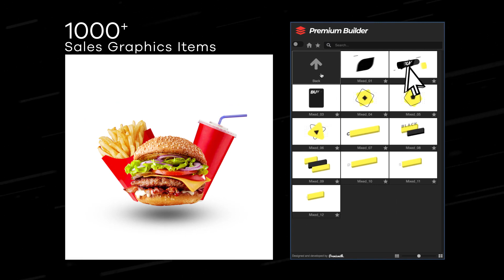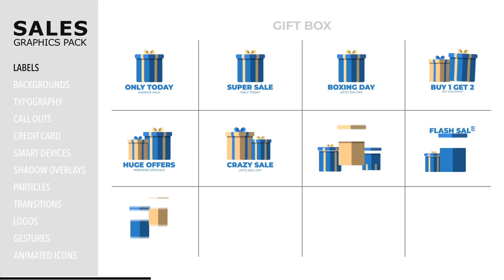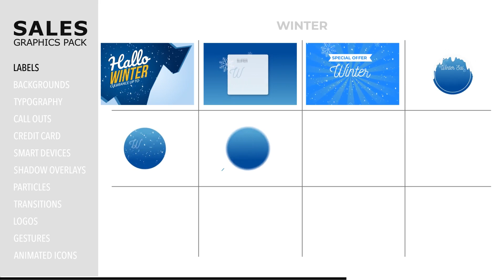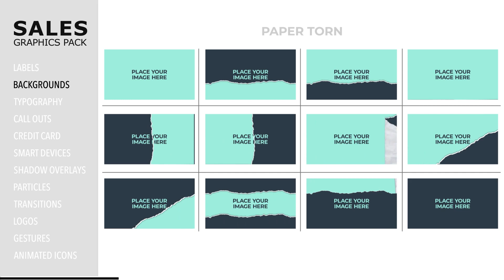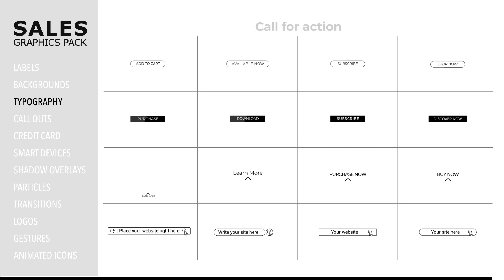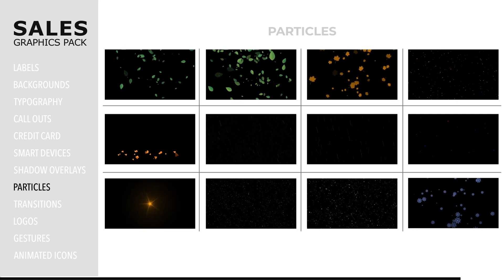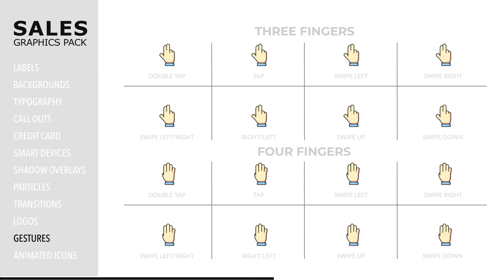Sales Motion Graphics for Promo Video - After Effects Template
Sales Motion Graphics for Promo Video is Sales Pack you were looking for! It's perfect for promoting your Black Friday, Cyber Monday, Winter, Summer and any kind of sale promo. Advertise any kind of product or service, from clothing & fashion to furniture and electric appliances or services, to new products and special discounts.

The really rich library consists of more than 1000 sale elements organized in categories utilizing the power of the “Premium Builder” extension and finding the perfect animation for your project had never been easier. Get your project faster and easier while still look unique!

Sales Motion Graphics included: 14 Ready-made Sale Slide examples, 198 Sale Labels, 174 Backgrounds, 108 Smart Devices, 106 Animated Texts, 104 Animated Icons, 82 Transitions, 68 Shadow Overlays, 60 Gestures, 36 Call-Outs – Left & Right, 20 Social Logos + 9 Logos, 24 Particles, 12 Credit Card scenes.

After Effects Template Features:
- After Effects CC 2019 and above compatibility
- Up to 4K resolution
- More than 1000 Sale Elements
- 14 ready made and responsive sale scenes
- Premium Builder Extension
- Time Save – Quick and Easy
- Compatible with Windows and MacOS
- No plugins or extra 3D Software required
- Easy controls for all scenes
- Universal expressions (works with any language)
- Video tutorials with voice over are included